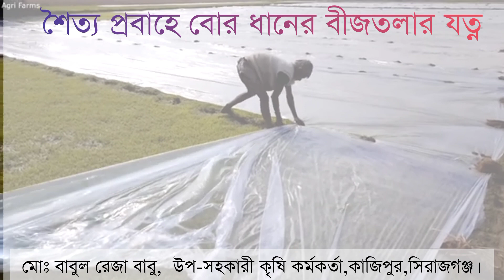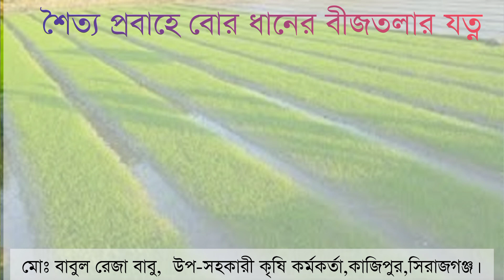শৈত্য প্রবাহে বোরো ধানের বীজতলার পরিচর্যা।